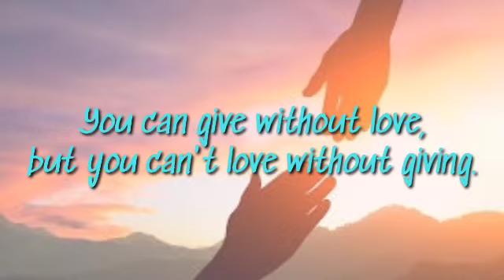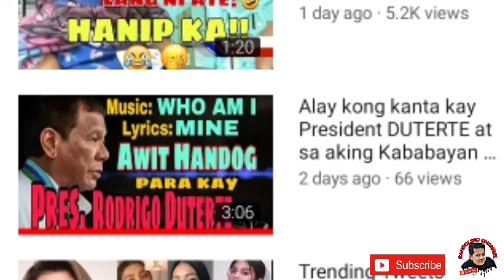FRANCIS LEO MARCOS Accepted by a TEACHER | MAYAMAN CHALLENGE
bandolino channel
 --You can give without love but you can't love without giving.
 -- a challenge accepted by a public teacher to encourage other teachers to extend help sa kanilang kababayan..

fb: James Claire Sanlao Lomongo